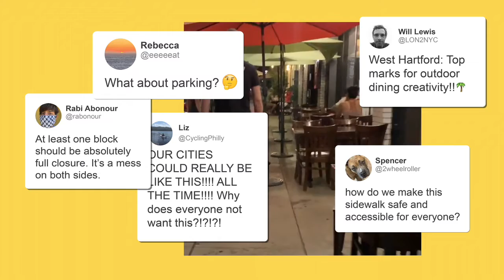Curbivore 2022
Curbivore returns - March 4th in Downtown LA!

See, touch and feel the technology that's reshaping our future, as well as meet with the civic leaders and forward-thinking entrepreneurs that are ensuring nobody is left behind as we reshape our cities and businesses for the better. This gathering is not only a call to rethink our streets – it's a celebration of the amazing organizations making that transition possible, and a chance to sample some of the best cuisine and street food in the country! Tickets now available